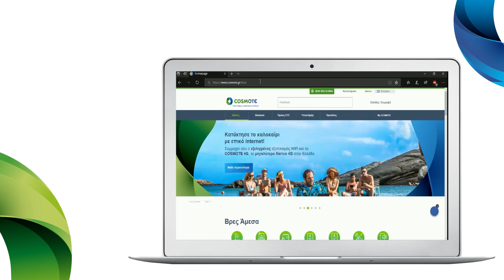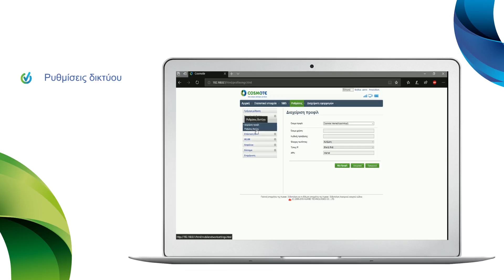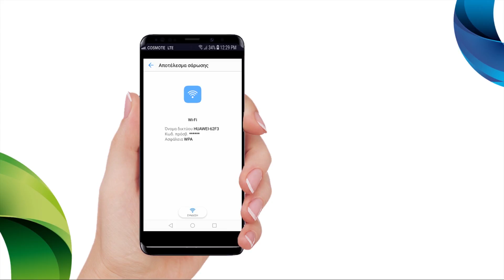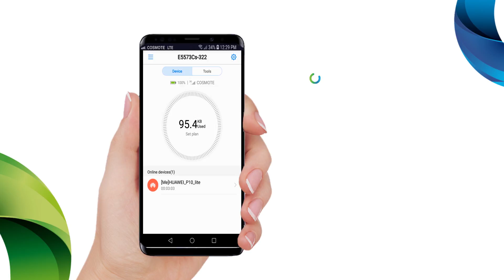COSMOTE Hints & Tips - Pocket Wi-Fi HUAWEI E5573c 4G καθοδήγηση για το UI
Καθοδήγηση για το User Interface του Huawei E5573c 4G. Πώς να κάνεις σύνδεση μέσω QR Code, ενεργοποίηση δικτύου 4G, αλλαγή SSID και κωδικού του WiFi και αποστολή και λήψη SMS, αλλά και διαχείριση μέσω της εφαρμογής HUAWEI HiLink app.